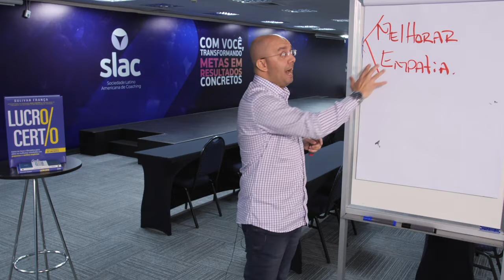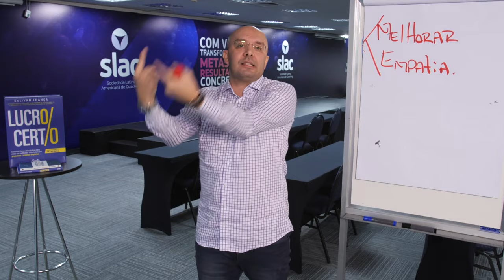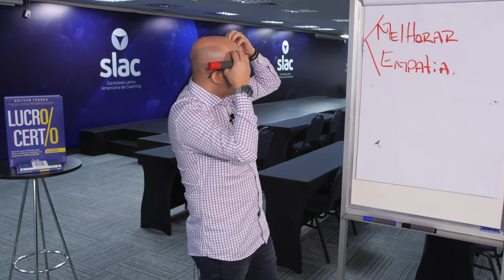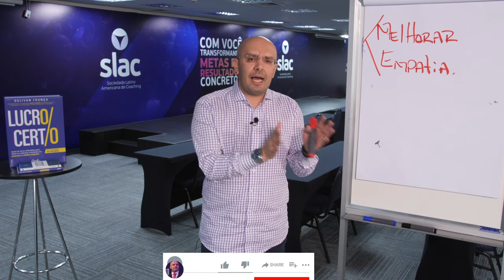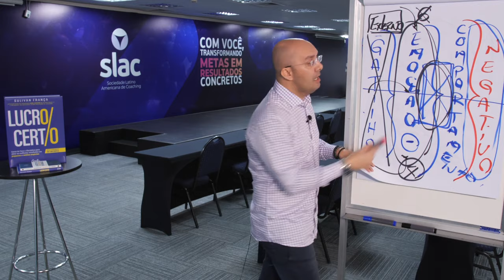DICAS INFALÍVEIS PARA MELHORAR A EMPATIA E INTELIGÊNCIA EMOCIONAL | Sulivan França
Saiba a relação do desenvolvimento das competências e o reconhecimento das emoções para trabalhar a empatia.